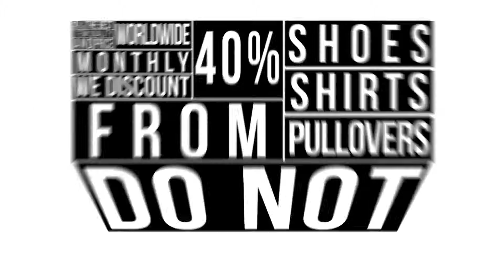Kinetic Minimal Typography after effects template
You can make following types of videos with this after effects template:
promotional videos
product demo
explainer videos
marketing videos
sales Videos
create Animated Videos
explainer Video